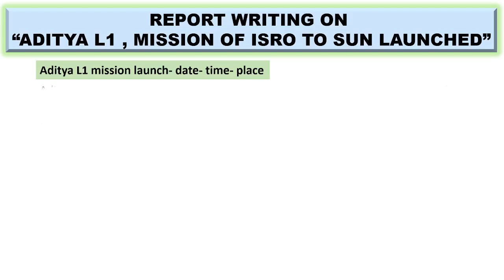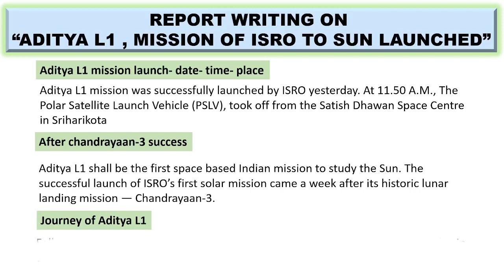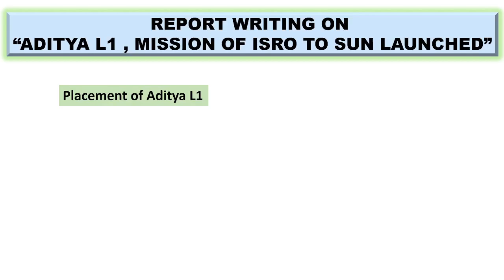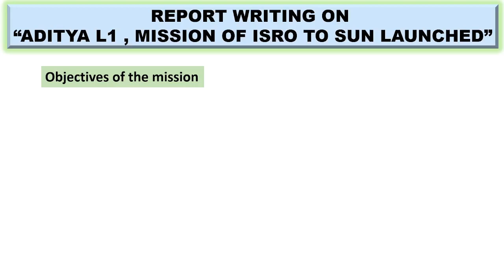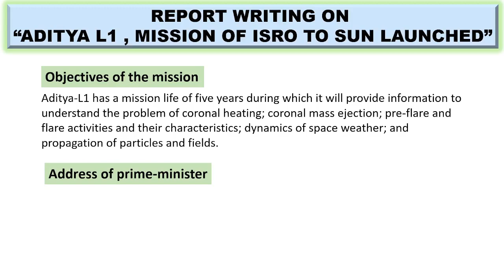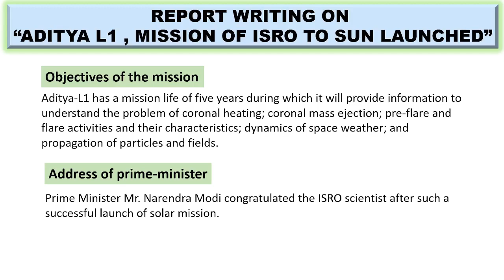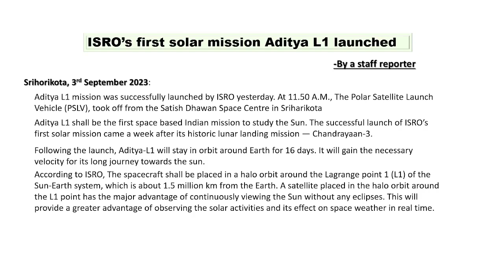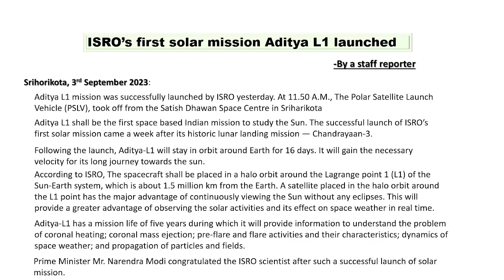REPORT WRITING ON ADITYA L1 MISSION | mission to Sun | launch by ISRO | launch of Aditya L1 mission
This is a video lesson on REPORT WRITING ON ADITYA L1 | Mission to Sun | launched by ISRO | launch of Aditya L1 mission  I have discussed here point wise how we can easily write a report on the recent launch of ADITYA L1 mission to sun by ISRO.